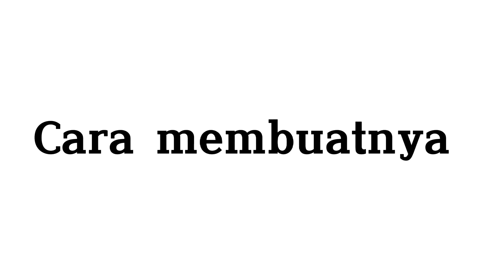❤️STRAP MASKER AKRILIK WAJIK. DIY TUTORIAL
Semua bahan yang dipakai dalam video, kami sediakan bahan dan alatnya.

Untuk bertanya dulu atau order bahan bisa dengan cara:

➡️ screenshoot judul video ke WA lalu sertakan:

Nama:
Alamat:
Nomor Hp:
Kirim gambar screen shoot serta bahan lain yang akan dipesan, jumlah dan warnanya.